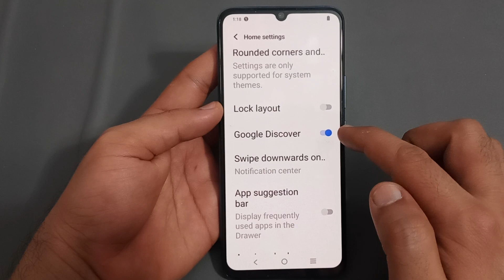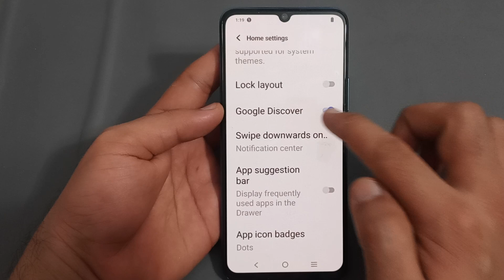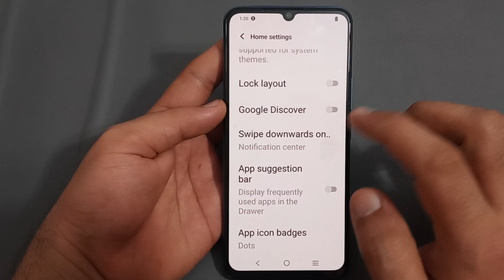how to disable Google discover in Vivo t1, Vivo t1 Google discover setting